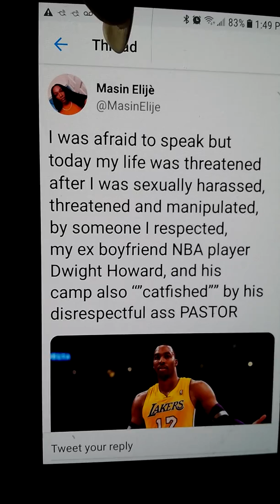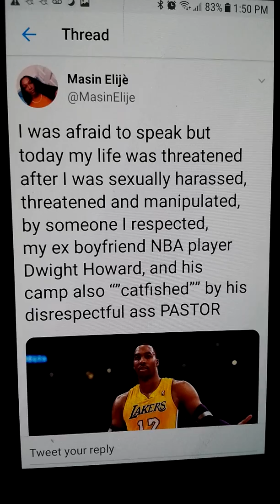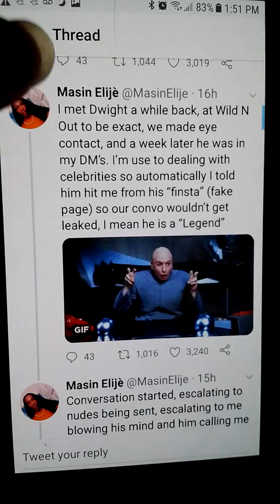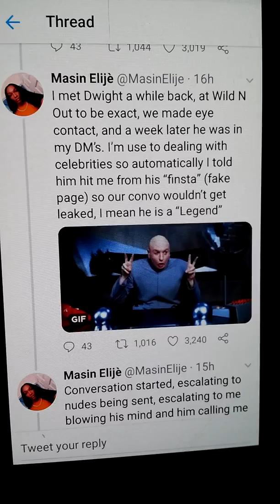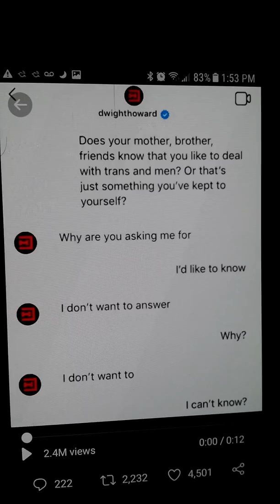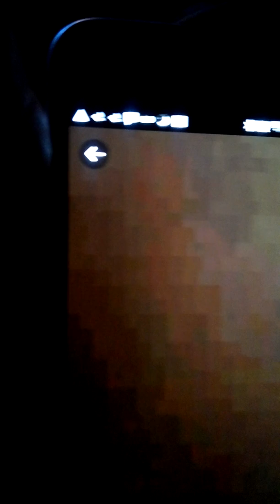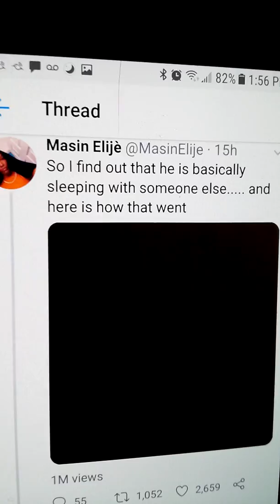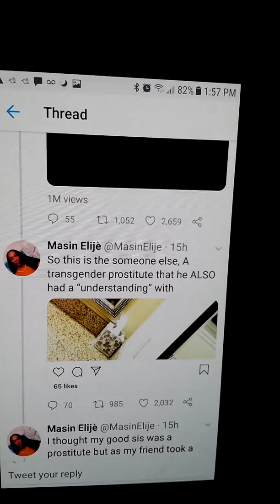Dwight Howard OMG!!! PT 1 Let's get into some Thangz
Do you all believe this?
Can Dwight Howard come back from this?